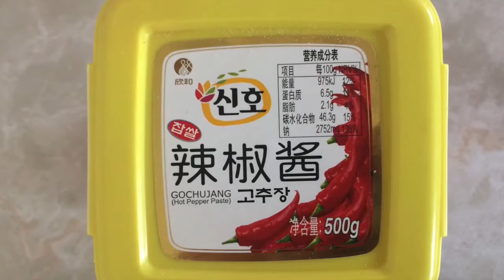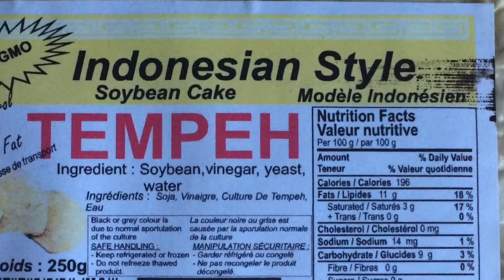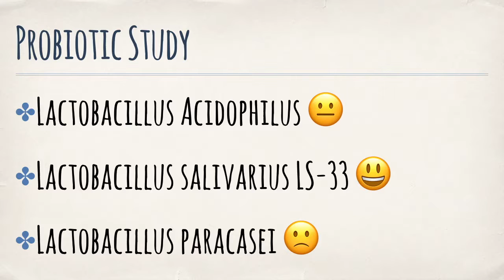What's Lurking in my Kitchen? (Ferment-y Goodness, of course)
Top Fermented Foods:

First up is Korean Kimchi, a spicy, fermented cabbage that helps boost your immune system.  The premise is that if you pack your gut with good bacteria, it leaves little to no space for bad bacteria to propagate and cause trouble.

Miso paste is a soybean product and serves as another source of good bacteria.  Add it to slightly cooled soup so they remain alive when you consume it.

Gochujang is a sweet and spicy condiment made from fermented soybean.  The fermentation of soy not only makes nutrients more accessible, but it also helps break down the potentially harmful properties like phytic acid in unfermented soy products.  Phytic acid inhibits absorption of minerals such as calcium and magnesium.

Tempeh is my favourite fermented soy product.  While the other ones I talk about are much saltier, tempeh is milder in taste and can easily adopt your choice of flavours.  It supports gut health by protecting the intestinal lining and often used as a vegetarian source of protein.

Next up, I have kefir.  I received some kefir grains from a friend - they gobble up milk sugars, making milk more digestible and they fart out gas.  It makes dairy easier for the body to handle because they’re essentially pre-digested and also contain biotin, folate and various other minerals and nutrients.

I’ve also got yeast working on processing some bread dough.  The best bread to consume is true sourdough - apparently, even though the baking process kills off the good bacteria, sourdough still retains some of the beneficial qualities of probiotics like being easier for our bodies to digest.

At any given moment, I’ve got pickled mustard in my fridge.  Fermenting vegetables like this, like the cabbage I spoke about earlier, and choosing a variety of healthy-bacteria foods gives you different strains of probiotics.  This is important because there are beneficial qualities unique to each strain.

For example, one study showed lactobacillus acidophilus - the one often in yogurt - had no effect in reducing gut inflammation but lactobacillus salivarius LS-33 did.  Interestingly, the strain lactobacillus paracasei worsened the inflammatory response. I've included the abstract to the study in the description box below, but it supports the idea to consume different types of bacteria and yeasts for whole health.

Song: Venice Beach